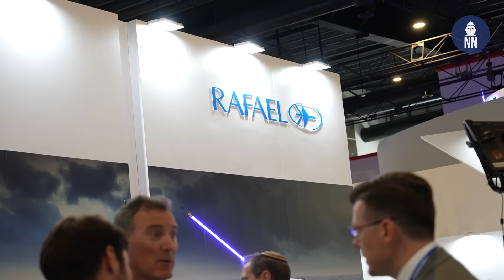RAFAEL at IMDEX Asia 2023: NAVAL IRON BEAM and C-DOME Mission Module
At IMDEX Asia 2023, Rafael Advanced Defense Systems highlighted for the first time the IRON BEAM’s naval application and unveiled the new C-DOME Mission Module.

Rafael’s NAVAL IRON BEAM is designed to quickly and effectively engage and neutralize a variety of threats, including short-range ballistic rockets, drones and UAVs of various sizes. Like its land-based variant, the naval application can be integrated into an existing air defense system such as the IRON DOME, thus constituting a complementary, cost-effective defense solution, in addition to the kinetic air defense capability.

The company also showcased its newest configuration of the naval application of IRON DOME, known as the C-DOME Mission Module. With C-DOME already tested and operational in the Israeli Navy, RAFAEL has developed the C-DOME Mission Module concept for local defense applications, providing advanced solutions for OPVs, auxiliary ships, and other naval support ships and assets, enabling them with advanced air defense capabilities, without the need for deck penetration, vessel hull retrofit or complex platform integration.